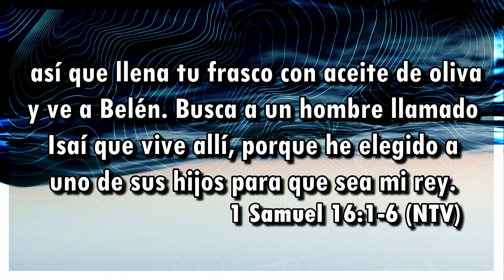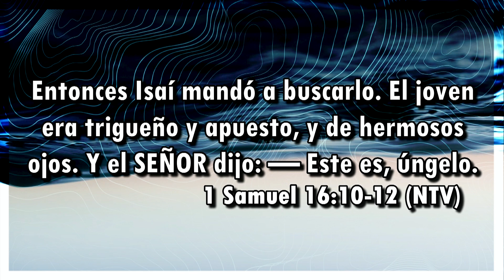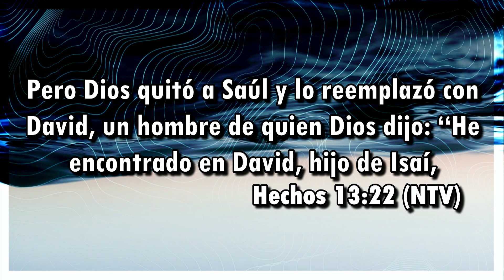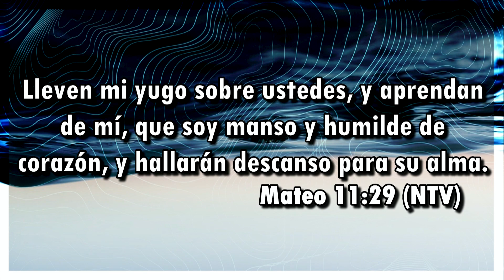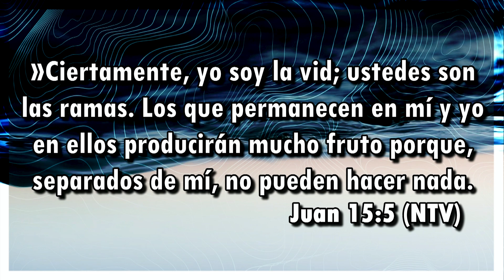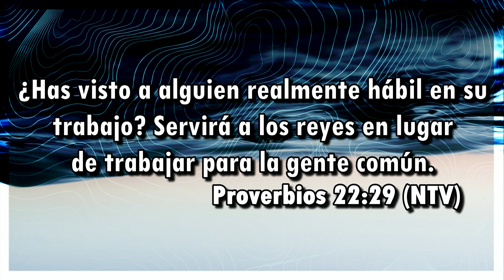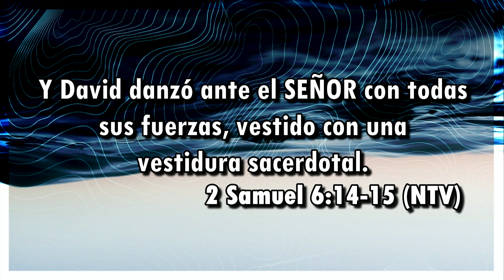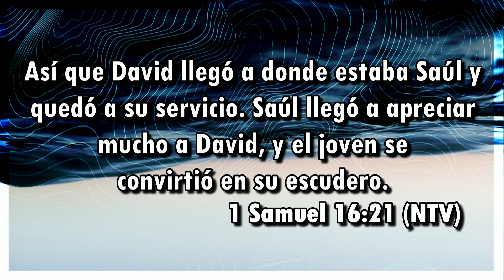Las apariencias engañan | Pastor Bernardo Gomez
Iglesia Manantial de Dios, Noviembre 13 de 2019, Montería-Córdoba